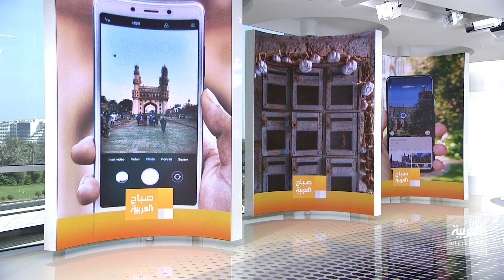صباح العربية| لقاء حصري مع أحد أهم مصوري العالم العربي داني عيد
إلى عالم التصوير والصور الاحترافية نتحدث اليوم عن داني عيد أحد أهم مصوري العالم العربي الفوتوغرافيين ..داني يمتلك مشروعا فنيا متكاملا ولديه العديد من المعارض الفنية حيث يتخصص في التصوير المعماري والداخلي ومناظر المدينة وتصوير الطبيعة بأشكالها المختلفة